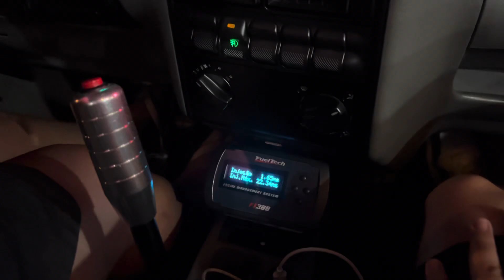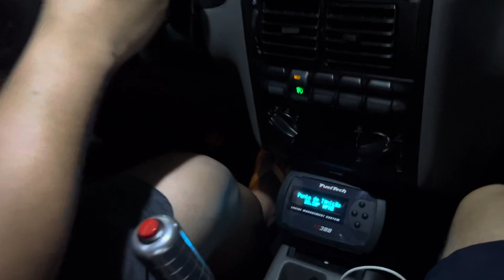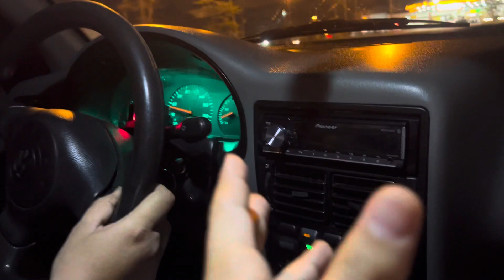GORDINHO É CONFUSÃO NO POSTO